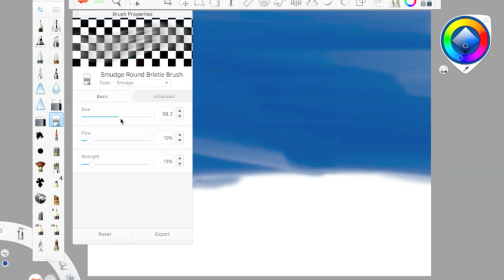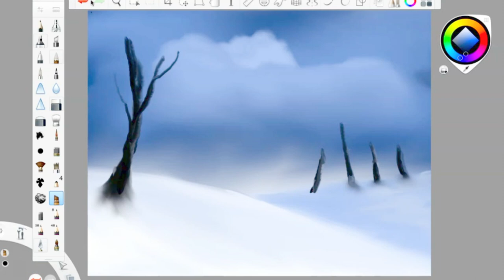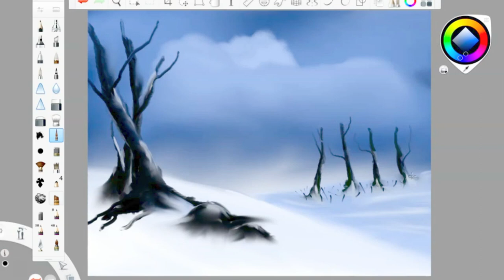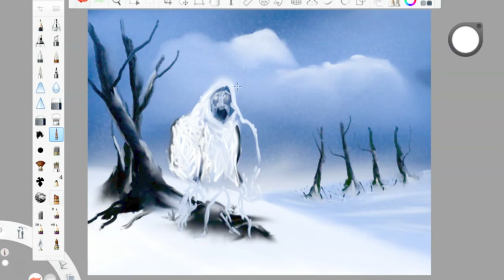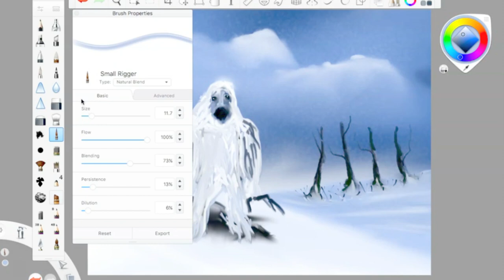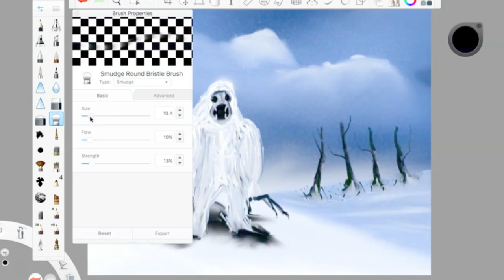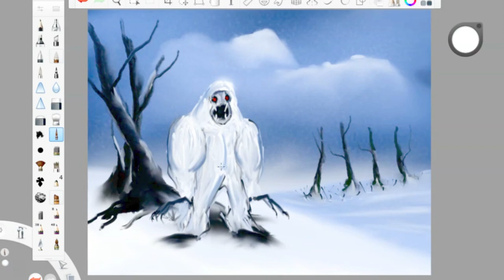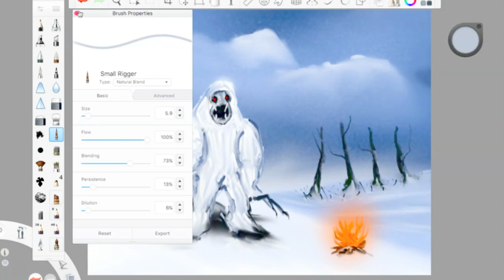"Yeti In Winter" | The Nautilus Art Show